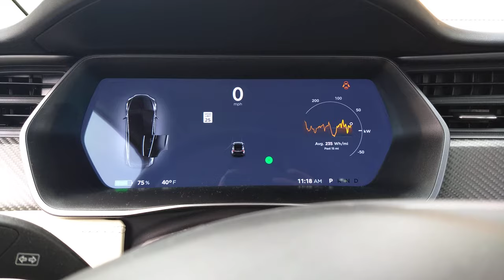Legacy 2015-2020 Tesla Model X Startup Display and Seatbelt Chime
No start button to push except for the brake pedal. Note the display is similar between Model S and Model X.

Partially press brake pedal before first resistance to close front door but not start the car.

Press brake pedal past first resistance to start the car.

Key fob needs to at least be somewhere inside the vehicle (the car started while I was in the second row with the key fob in my pocket last year).